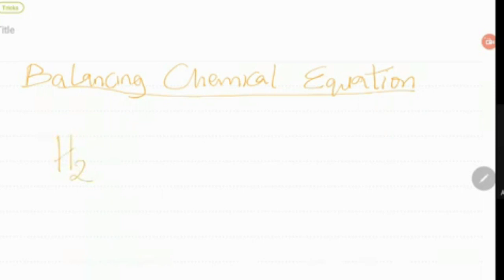Balancing Chemical Equation in Yoruba | Learning is FUN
Recording of weekly live lesson hosted by SciAfrika.